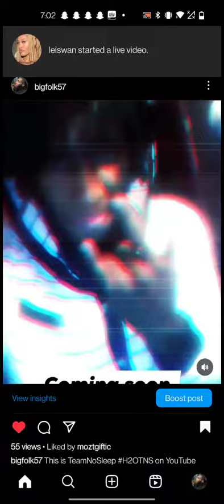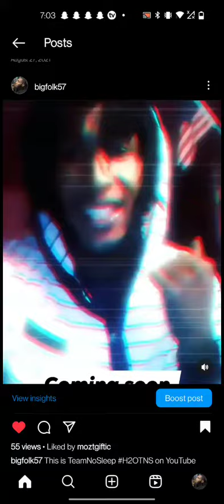March 24, 2023